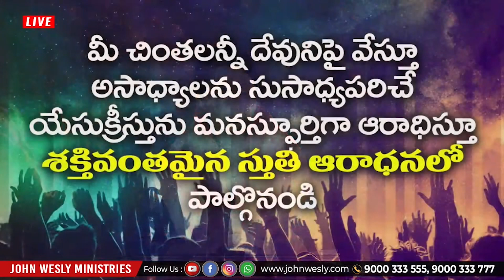బంధీనైపోయా నీలో మునిగి తేలాక | Bandhinaipoya Neelo munigi | Sis Blessie Wesly